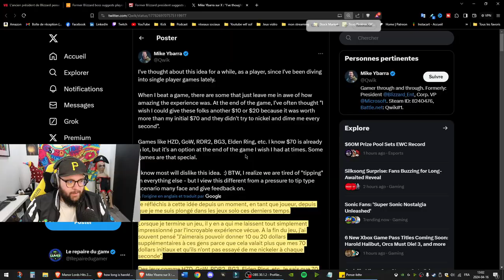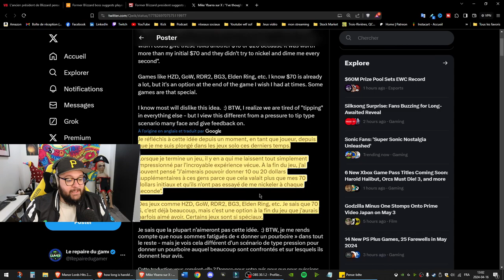Le danger des pourboires dans les jeux vidéo !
Mike Ybarra ancien président de Blizzard et de la franchise Diablo à récemment écrit sur X/Twitter pour suggéré d'intégrer un système de pourboire dans le monde des jeux vidéo. Le débat est lancé !

Voici ce que je pense du pourboire dans les jeux vidéo...
0:00 - Le concept du pourboire
0:27 - Le pourboire bientôt dans les jeux vidéo ?
1:37 - Mon problème avec le système du pourboire dans les jeux vidéo
2:50 - À qui ira l'argent des pourboires ?
4:11 - Un système de pourboire est impossible !
4:53 - Pourquoi on devrait donner plus d'argent aux grosses compagnies ?
5:53 - Les pourboires sont un concept américain
6:43 - Les problèmes actuels dans les jeux vidéo
7:20 - Les seules compagnies à qui je donnerai du pourboire dans les jeux vidéo
8:51 - Vous en pensez quoi des pourboires dans les jeux vidéo ?